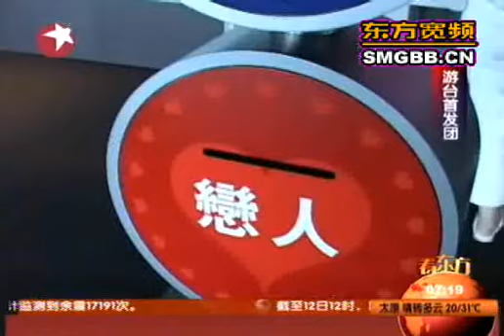上海首发团：登101大楼 游台北故宫